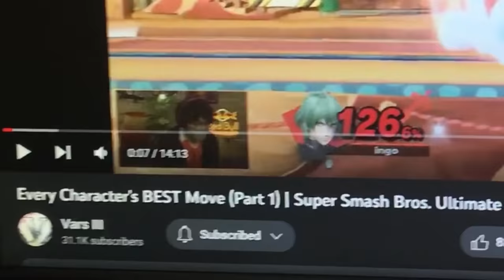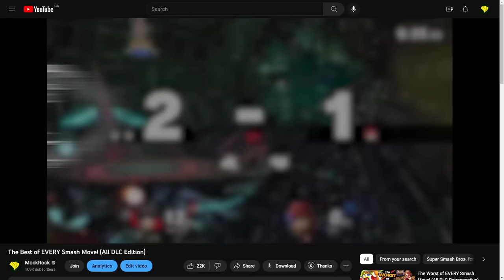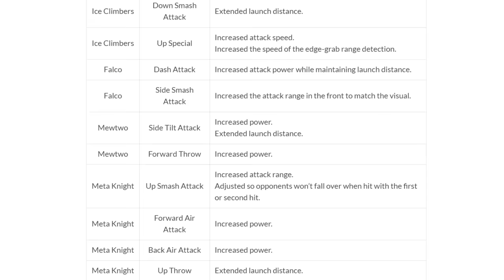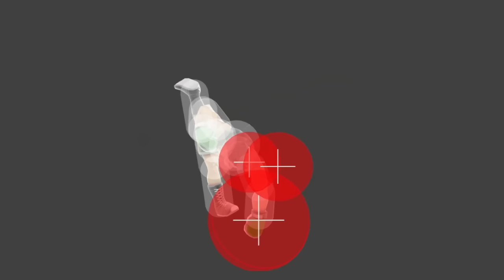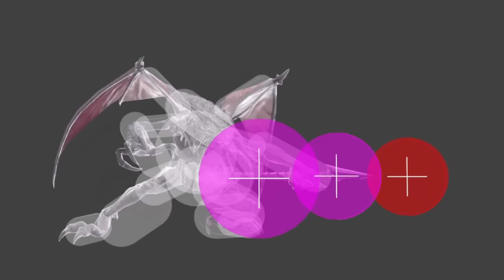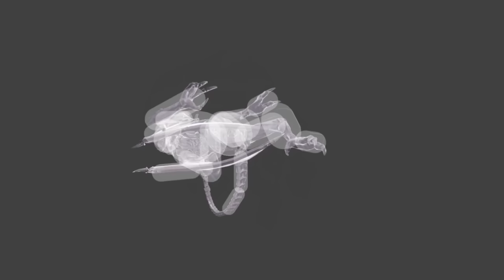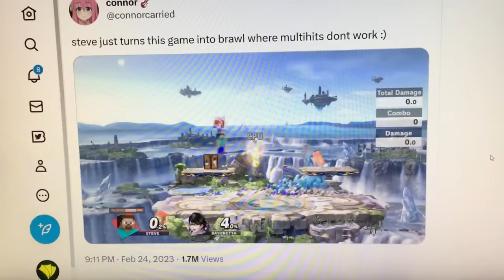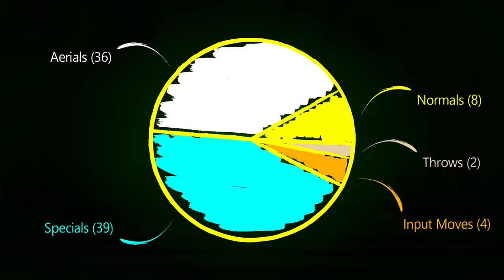EVERY Smash Ultimate Character's Best Move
NordVPN is offering an exclusive deal, risk-free with a 30-day money-back guarantee!
Super Smash Bros. Ultimate has a big roster, from Mario to Minecraft Steve, Sonic to Sephiroth, and each character has a large, diverse moveset. What happens if we make a tier list out of every character's moveset though? Which move comes out on top? That's the question we'll be answering today!

TimeBolt: I used TimeBolt on this video to massively increase the speed of editing, it's a program that essentially creates your jump cuts for you. I consider it to be one of the best things I've ever bought and highly recommend it for tons of applications on YouTube, so I asked the team to join their affiliate program.

"By Now" - MockRock

"MockRock is Here" - MockRock

"Ceaseless Gaze" - MockRock

"Main Menu" - Mario Strikers Battle League OST

"VS. Simple Map" - Star Fox Assault OST

"Princess Peach's Castle" - Super Mario Bros. series OST (Super Smash Bros. Melee Remix)

"Team Star Grunt Battle Theme" - Pokemon Scarlet & Violet OST

"With Mila's Divine Protection" - Fire Emblem Gaiden OST (Super Smash Bros. Brawl Remix)

"Multiplayer" - Metroid Prime 2: Echoes OST

"Donkey Kong Jr. Medley" - Donkey Kong series OST (Super Smash Bros. Ultimate Remix)

"Overworld (A_Rival Remix)" - Cadence of Hyrule OST

"Boss Battle" - Mario Tennis Aces OST

"Boss Battle Song 2" - Super Smash Bros. Brawl OST

"Dark Pit's Theme" - Kid Icarus Uprising OST

"Credit Title (Version 2)" - Street Fighter V OST

"Jail of Jewel" - Castlevania: Portrait of Ruin OST

"Petey Piranha's Theme" - Mario Strikers Charged OST

"Ramen Bowl" - ARMS OST

All original music, as well as its stems, are available for download to patrons, YouTube members, and Twitch subscribers.